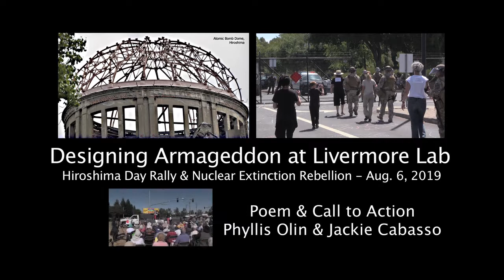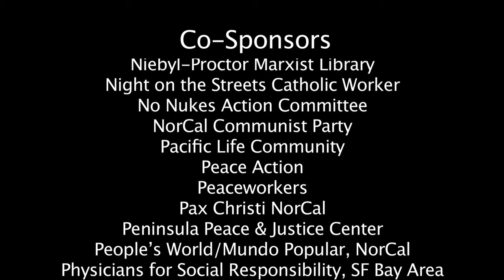Call to Action - Phyllis Olin and Jackie Cabasso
Phyllis Olin and Jackie Cabasso, respectively Board Member and Executive Director of the Western States Legal Foundation – WSLF.org – give the call for non-violent action.